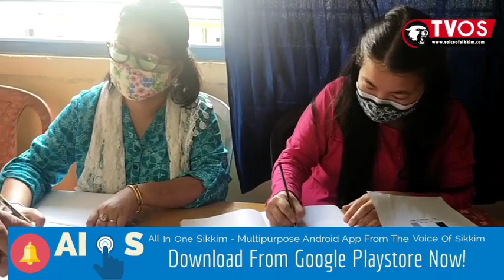Vaccination drive at Special School for Children with Disabilities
Vaccination drive at Special School for Children with Disabilities at upper syari 36 children were vaccinated Health MinisterDr Mk Sharma  & State immunization officer Dr phumzay Denzongpa talks about todays special drive